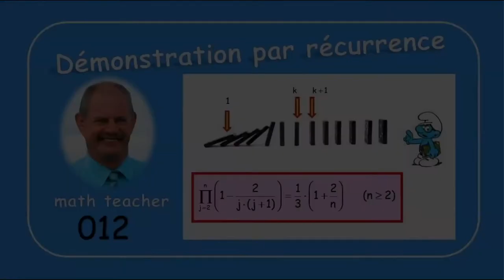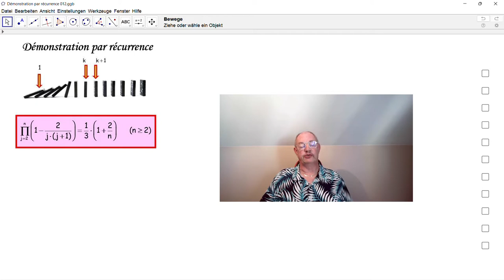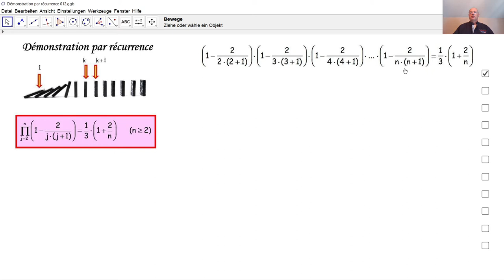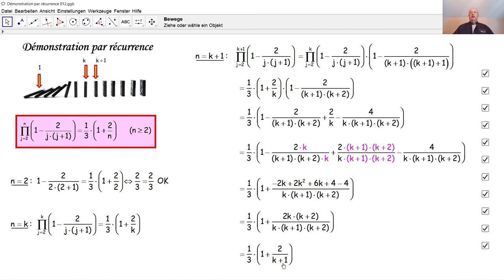Démonstration par récurrence 012